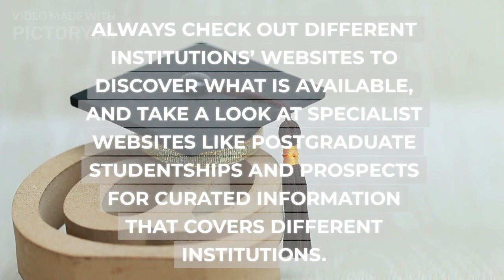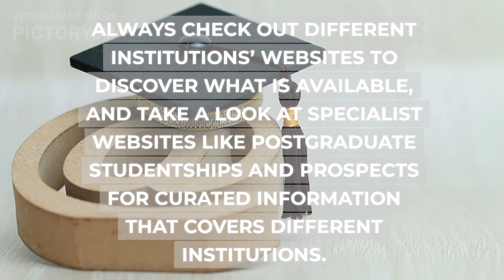Scholarships and funding UK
pictoryai Thanks